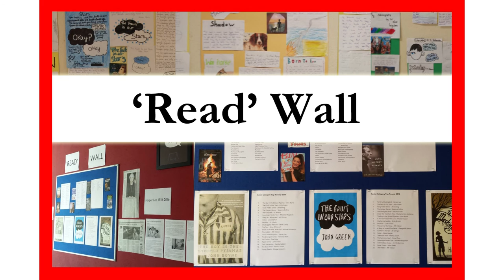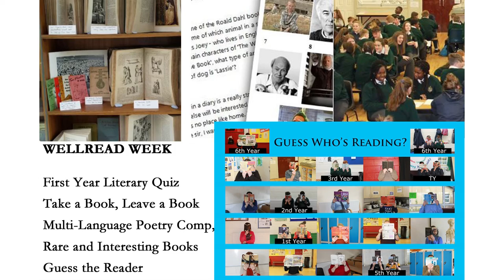Ardscoil na Tríonóide's Wellread Journey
A summary of our journey in promoting reading in our school.